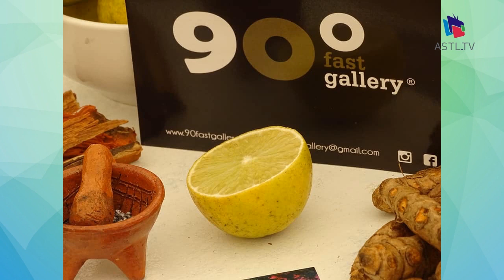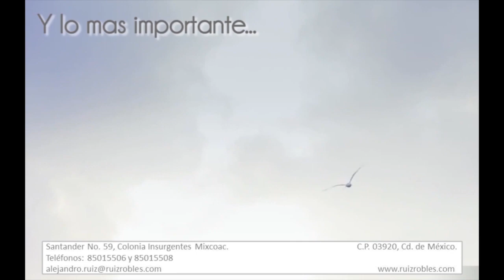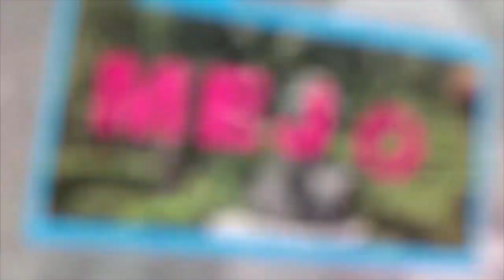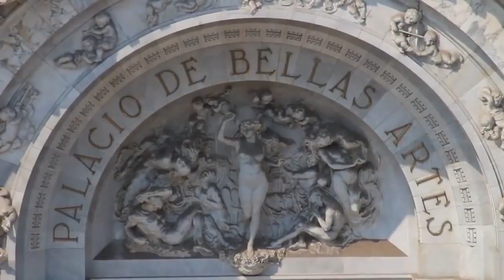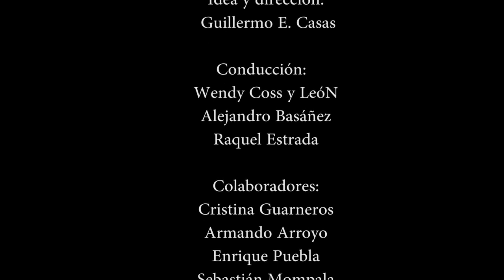La Cruda Verdura - Gestión de Cultura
14 de Mayo del 2019
Programa:  La Cruda Verdura
Conductores: Guillermo Casas y Wendy Coss
Invitados: Libia Salcedo, Tonatiú Guerrero